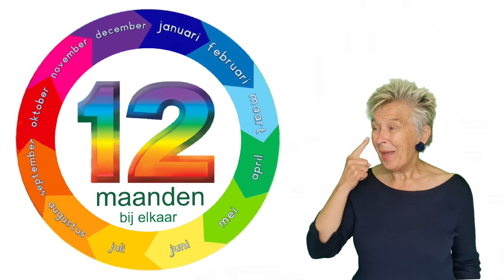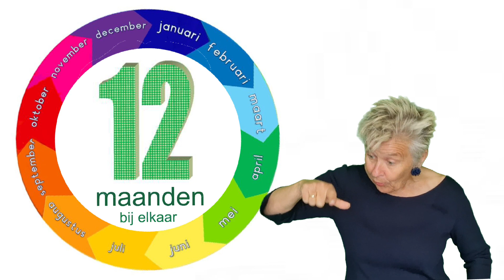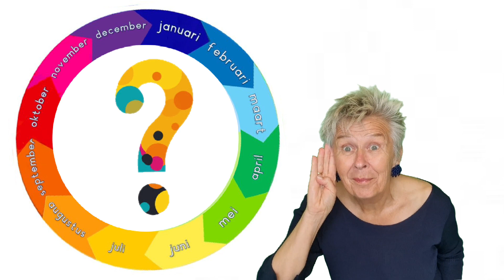Uitleg lied: 12 maanden bij elkaar (©Hans van Eerden, zang en gitaar: Bianca Koomen)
Uitleg van het lied “12 maanden bij elkaar - Zingen met Gebaren” (©Hans van Eerden, zang en gitaar Bianca Koomen, ondersteund met NmG (Nederlands met Gebaren).

Zwolle